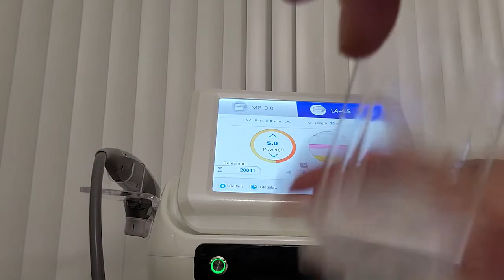Magic Belle 7D HIFU Does Not Work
The Magic Belle 7D HIFU machine sent clearly does not work.